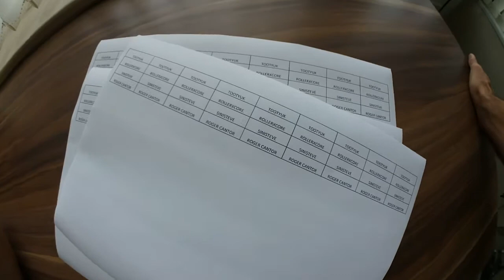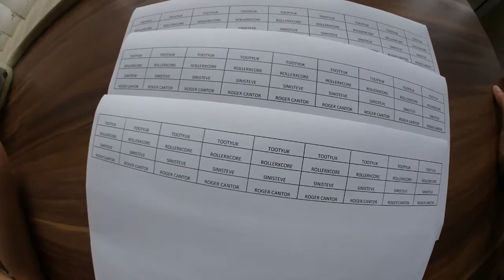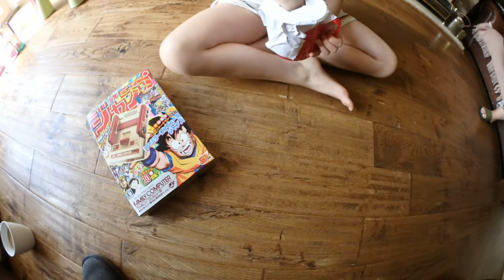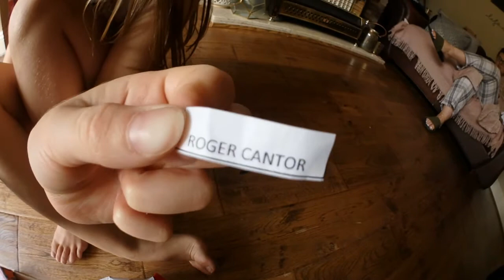#117 And the winner is!!!